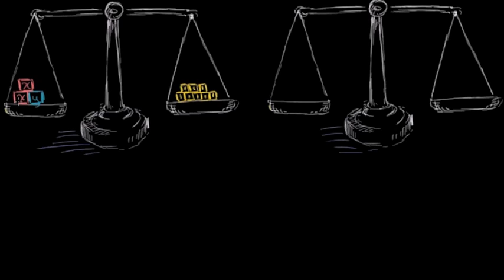Un système d'équations et deux balances